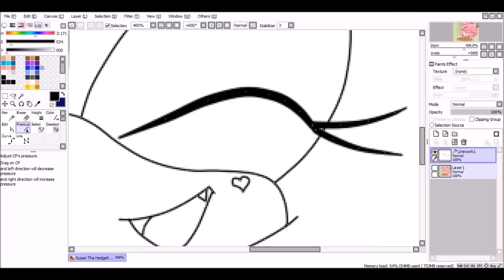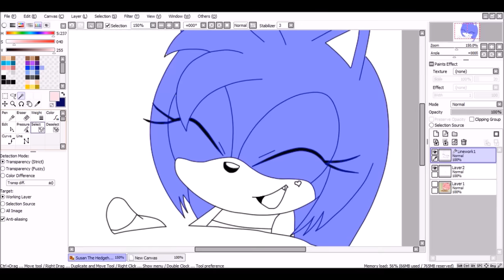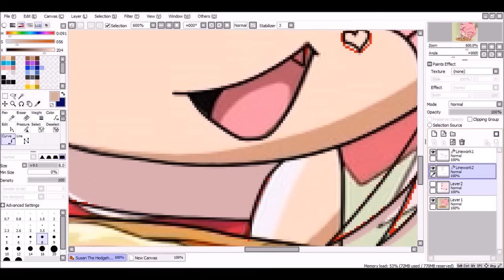::Recoloring【Sonic X】To Susan The Hedgehog:: ~Request - Foxy The Pirate Fox~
Character: Susan The Hedgehog

Songs:
Speed By Jim Yosef

Programs:
MS Paint
Paint Tool Sai
Camtasia Studio